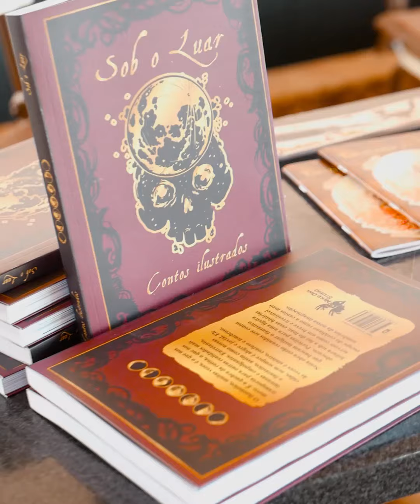Votu Otaku Fest 2022 Cidade Universitária Unifev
votu otaku fest 2023 edição de MAIO será na cidade universitária da Unifev, essa grande parceria para trazer um evento com conforto e espaço e com varias atrações,